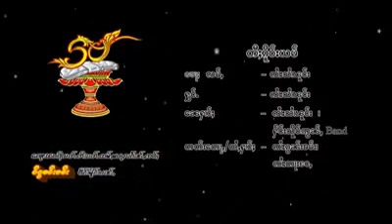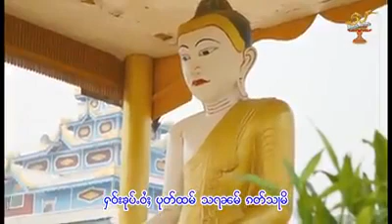တီႈၵိူဝ်းယမ် ၸႆၢးသႆၢၾူၼ် mp